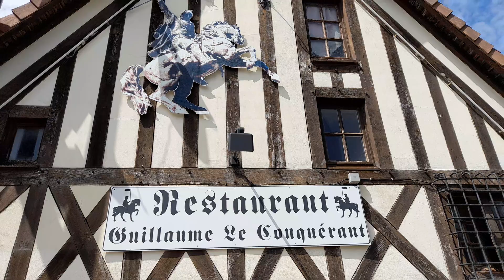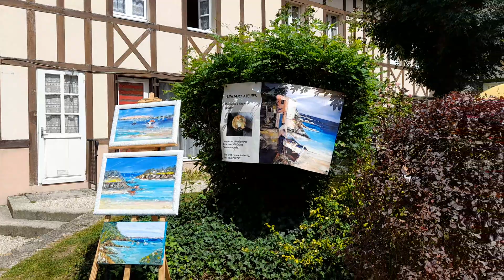Dive sur Mer. Centre historique médiéval